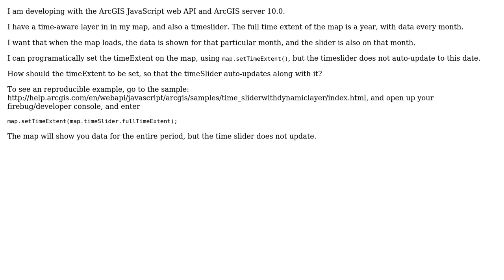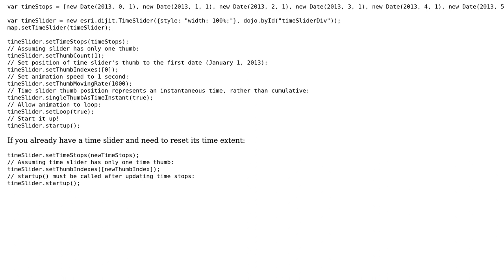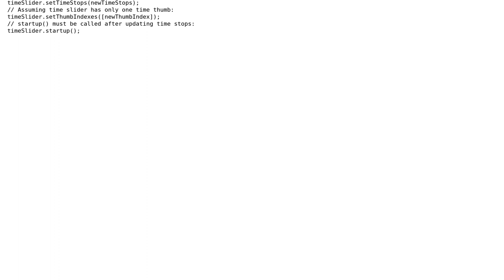GIS: How to programmatically change the timeExtent of a Map & update the timeSlider?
With thanks & praise to God, and with thanks to the many people who have made this project possible! | Content (except music & images) licensed under CC BY-SA | Music | Images & others | With thanks to user greenlaw user Devdatta Tengshe and the Stack Exchange Network Trademarks are property of their respective owners. You are responsible for your own actions.